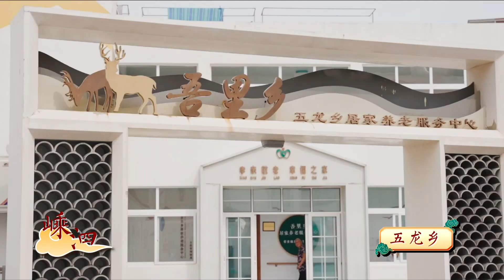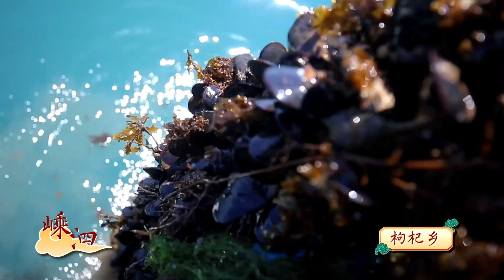「舟山有约」嵊泗列岛:中国唯一的国家一级列岛风景区,又称海上仙山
嵊泗县，又称嵊泗列岛，隶属于浙江省舟山市，位于杭州湾以东，长江口东南，是浙江省最东部、舟山群岛最北部的海岛县。